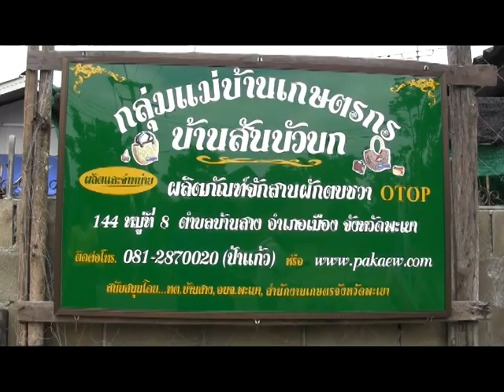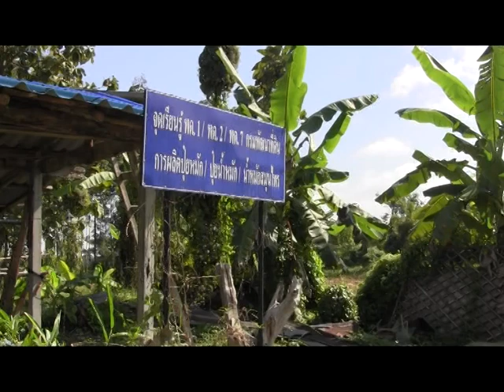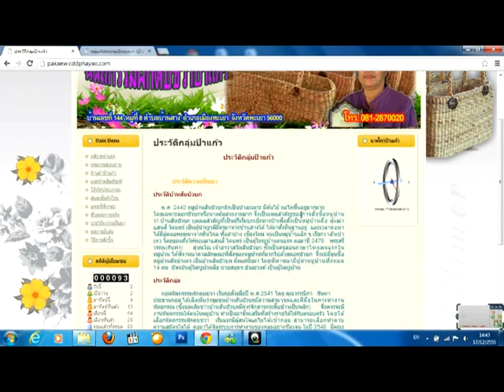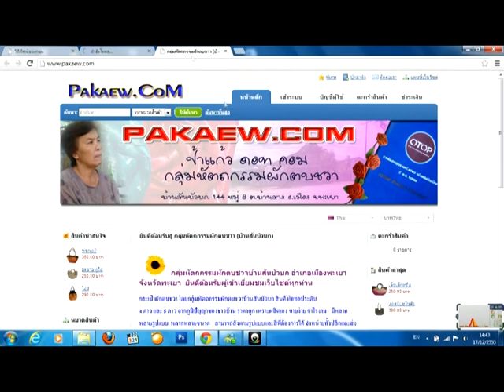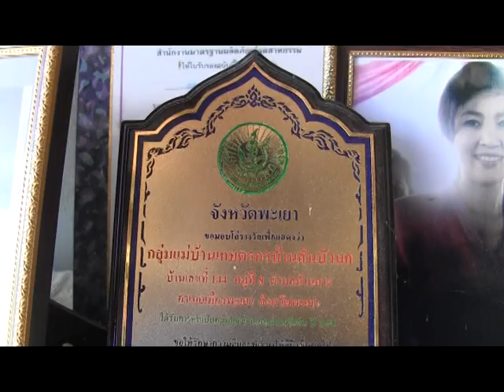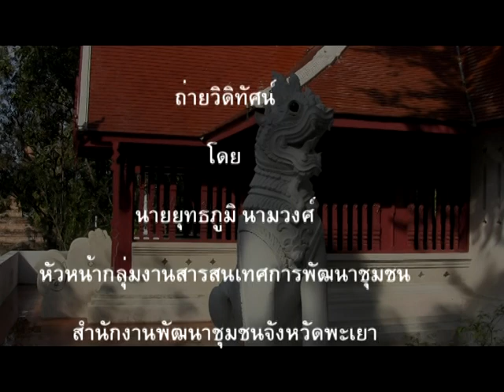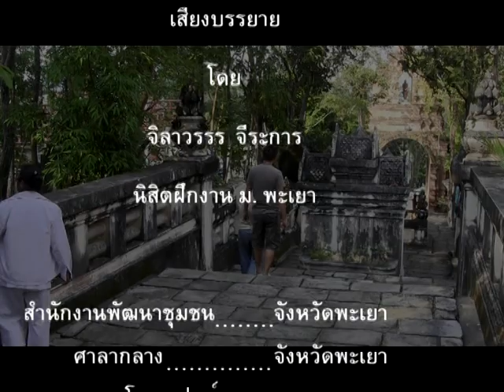เยี่ยมผักตบชวาป้าแก้วบ้านสันบัวบก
เยี่ยมกลุ่มหัตถกรรมผักตบชวาป้าแก้ว บ.สันบัวบก ม.๘ ต.บ้านสาง อ.เมืองพะเยา จ.พะเยา โทรศัพท์: 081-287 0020 เว็บไซต์ และ